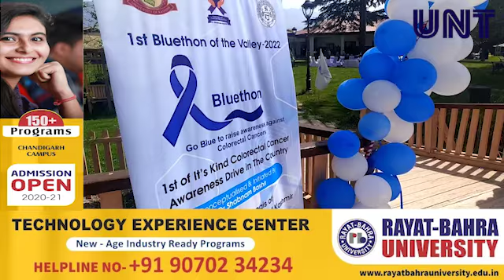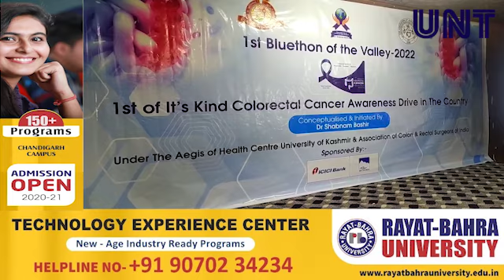1st Bluethon , a unique Colorectal Cancer Awareness Programme was organised